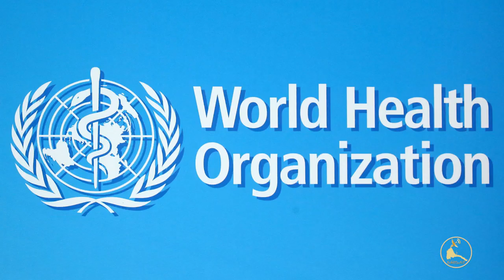ERISAT : NEWS~ዜና | የማነ ገብረመስቀል ፡ ዶር ቴድሮስ ኣድሓኖም መዝነቱ ንህውሓት ንምርባሕ ይጥቀመሉ ኣሎ ኢሉ ይኸስስ